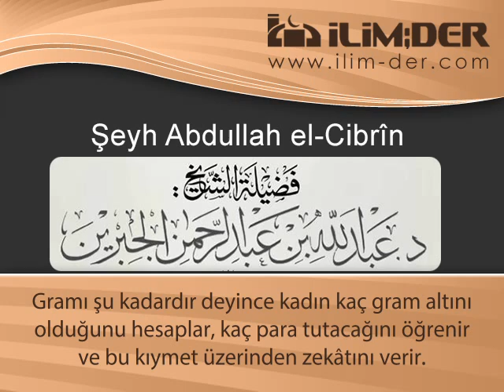Altın ve Gümüş Takıların Zekâtı Var mıdır?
‎ Şeyh Abdullah el-Cibrîn soruldu: Soru:Kadınların süslenmek maksadıyla taktığı takıların zekâtını vermenin hükmü nedir? Eğer bunların zekâtını vermek gerekiyorsa nasıl verilir?